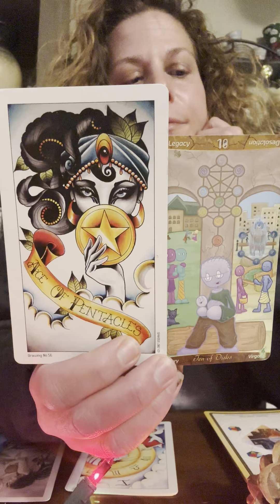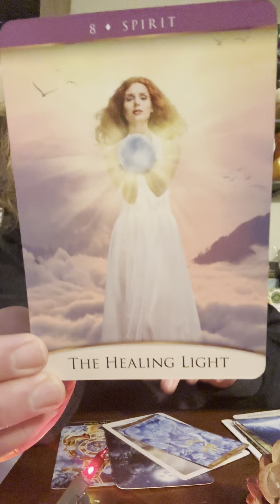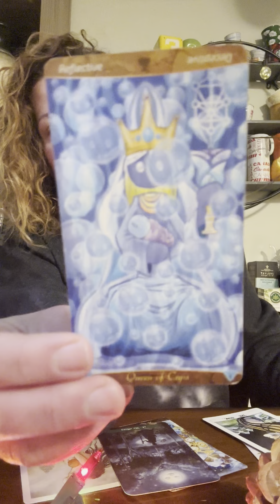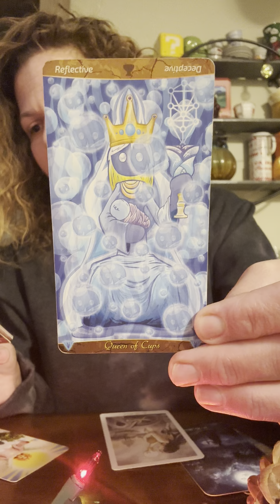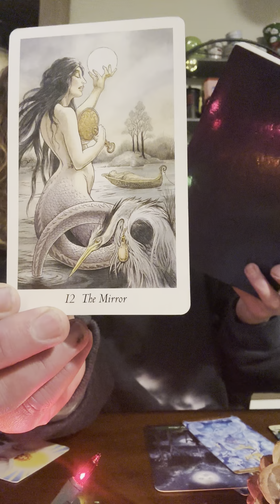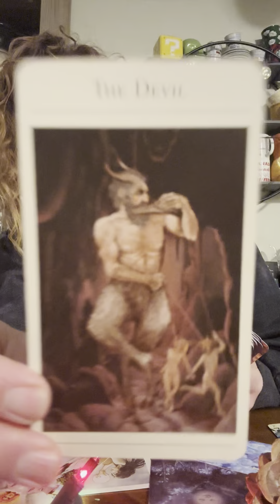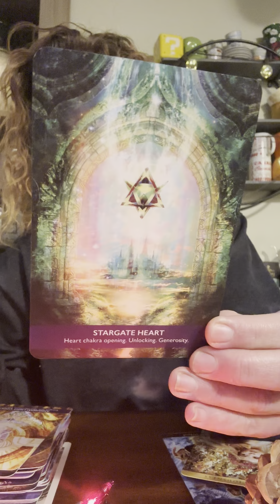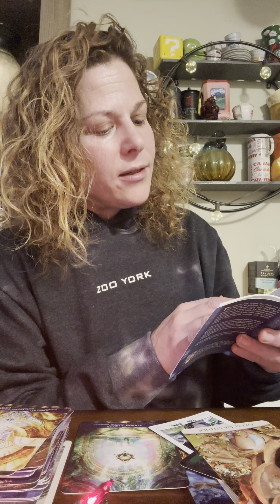FULL MOON🌝IN CANCER ♋️HEART CHAKRA💚ACTIVATIONS🤍KINDRED PARTNERSHIPS💖DIVINE FEMININE & MASCULINE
Hello & Welcome 🙏🌺💫☀️💖✨🌟

AIR SIGNS ⚔️ AQUARIUS ♒️ LIBRA ♎️ GEMINI ♊️ NEW MOON IN SCORPIO ♏️-FULL MOON IN GENINI ♊️